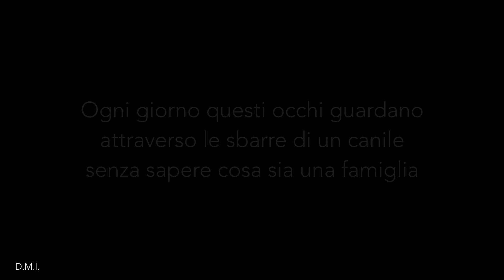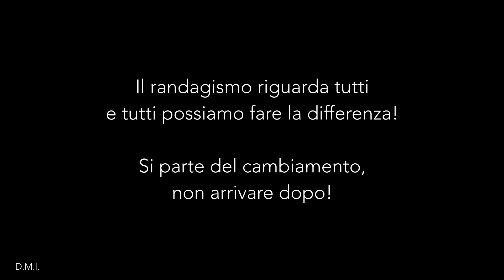Un tesoro di cane